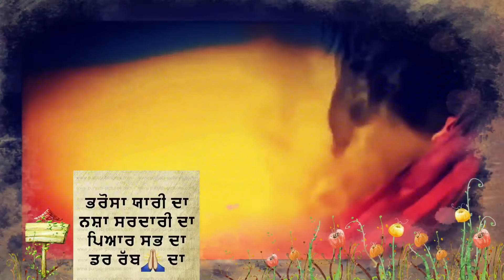ਜੱਟ ਸੰਨੀ ਦਿਉਲ ਵਰਗਾ by Vishavjit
ਜੱਟ ਸੰਨੀ ਦਿਉਲ ਵਰਗਾ by Vishavjit , music lal kamal